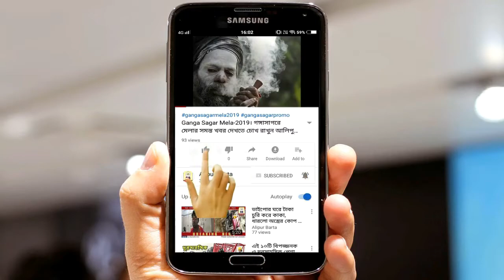কি বলছে তৃণমূল ALIPURBARTA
কি বলছে তৃণমূল#south24pgs